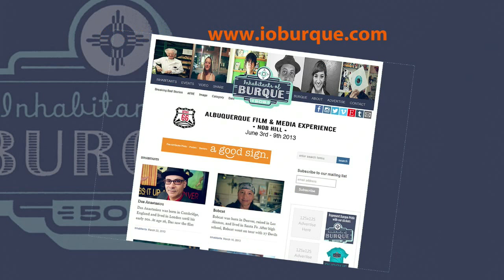Leo York of Inhabitants of Burque shoots Larry and Erin